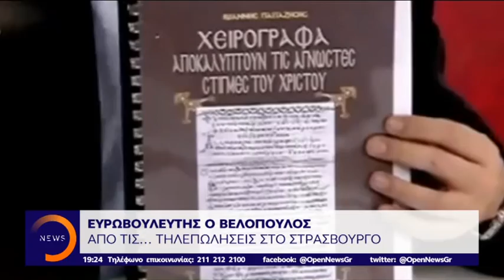Ευρωβουλευτής ο Βελόπουλος